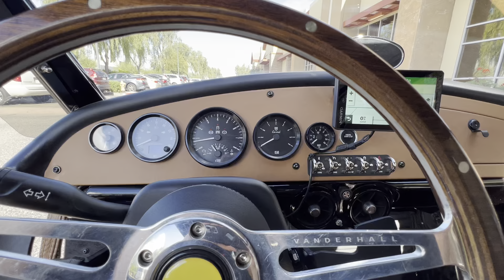2022 Vanderhall Carmel GT Roadster 3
***Just In!*** This super clean 2022 Vanderhall Carmel GT will not disappoint! Loaded! Only 601 Miles! One Owner! Must See!

We can get you in this Vanderhall regardless of most credit situations! We have special lease financing options that will allow you to take this bike home today!* Been denied? Give us a call!

1.5L Turbo 4 Cylinder Engine
6 Speed Semi-Auto Transmission w/ Paddle Shifters
GPS Navigation
Heated Seats
Cruise Control
Traction Control
ABS
Speakers w/ Bluetooth
Push Button Start
Car Cover

Looks Great!
Runs Great!
Rides Great!

NO STORIES!

Moto A2Z
8743 E Pecos RD #126